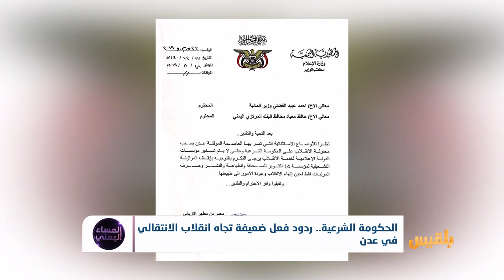المساء اليمني | هل يطوي التحالف صفحة الشرعية لصالح الانقلاب؟ | تقديم: وجيه السمان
اجتماع استثنائي يعقده الرئيس هادي مع نائبه و حكومته.
خلاصة الاجتماع تثمين جهود المملكة العربية السعودية لإنهاء ما أسمتها حالة التمرد الانفصالي، وعودة الأمور إلى نصابها.
لكن الأمور في عدن، تقول الوقائع على الأرض إنها لم تعد، رغم مضي تسعة أيام على التمرد، وأربعة أيام على انتهاء المهلة التي طلبتها الرياض لإنهائه.
والسؤال هنا: لماذا تراخى موقف السلطة الحاكمة سواء بمواجهة حلفائها أو بمواجهة من أسماهم بيان اجتماعها اليوم بالمتمردين؟
ترى هل يطوي التحالف بطريقة أو بأخرى صفحة هذه الحكومة وهذا الرئيس لصالح المتمردين؟..

ضيوف الحلقة:
ياسين التميمي - محلل سياسي
اللواء/ مستور الأحمري - خبير عسكري واستراتيجي
ميساء شجاع الدين - كاتبة وباحثة سياسية